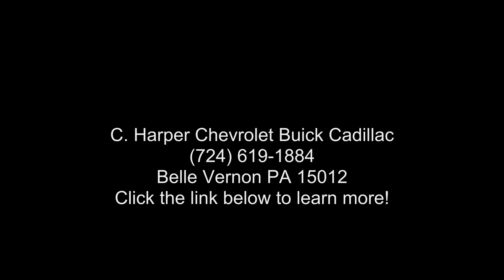2023 Chevrolet Traverse AWD 1LS - C. Harper Chevrolet Bui...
New 2023 Chevrolet Traverse AWD 1LS, mosaic black metallic exterior, jet black/chai premium cloth seat trim interior, 6, 3.6l, 9-speed a/t, awd, VIN: 1GNEVFKW9PJ111413,